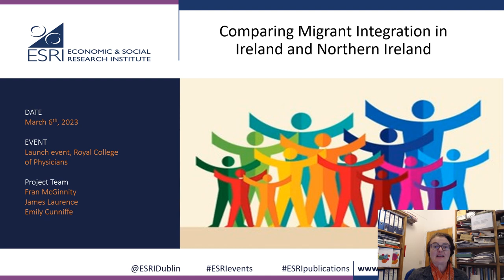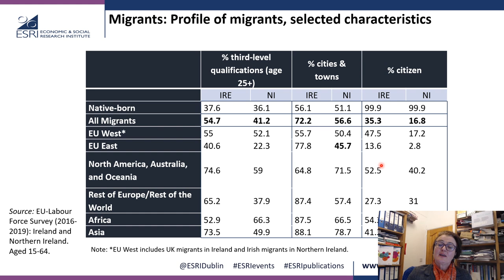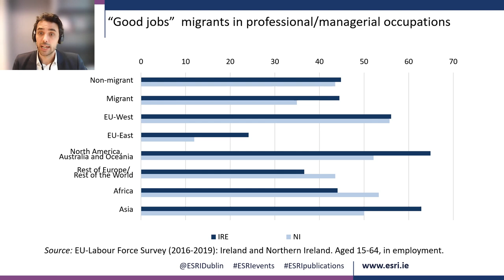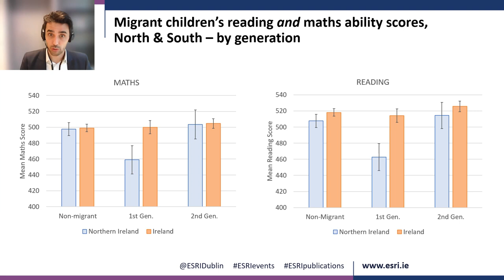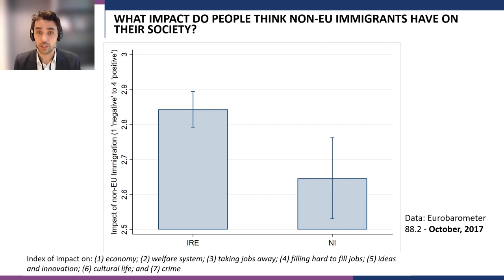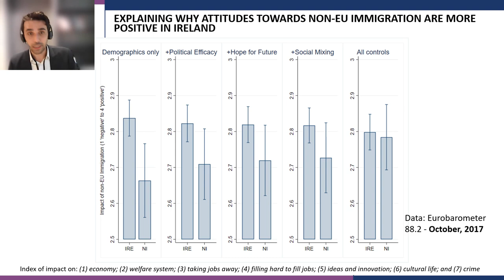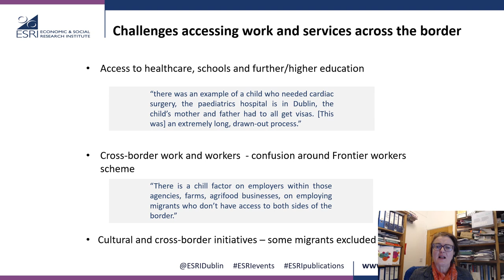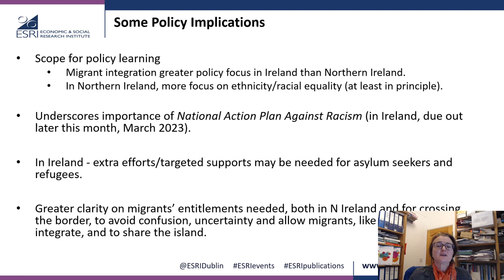High employment among migrants in Ireland & Northern Ireland, but challenges to migrant integration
ESRI researchers Dr Frances McGinnity and Dr James Laurence - co-authors of the report 'Comparing migrant integration in Ireland and Northern Ireland' deliver a presentation on its key findings.

The report - conducted under the joint research programme between the Department of Taoiseach’s Shared Island Unit and the ESRI - looks at migrant integration on the island of Ireland.

It examines how migrants are faring in employment, education, as well as attitudes towards migration in Ireland and Northern Ireland and migrants’ experiences of cross-border travel since Brexit. It uses the latest comparable national and international survey data and insights from a consultation event with migrants and migrant organisations in October 2022.

The report finds that in both jurisdictions, most migrant groups are highly skilled and more likely to have third-level qualifications than the native-born population. However, the skills profile of migrants is generally higher in Ireland than in Northern Ireland.

Attitudes to migrants were more favourable in Ireland than in Northern Ireland. These differences in attitudes appear to be explained mainly by people in Ireland being more likely to have migrants in their social networks, being more optimistic about the future, and being more likely to believe their voice is heard in politics than people in Northern Ireland.

Migrants experience considerable challenges in cross-border travel and Brexit has exacerbated this issue. Ethnic minority migrants are much more likely to be checked while travelling across the border.